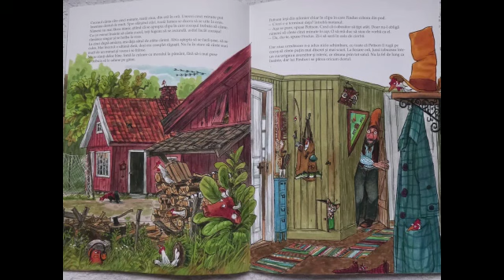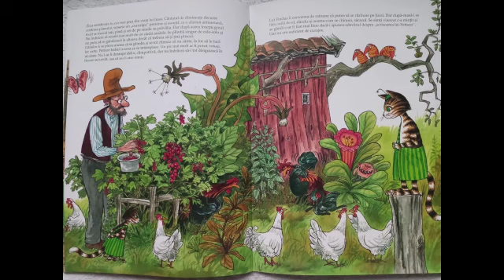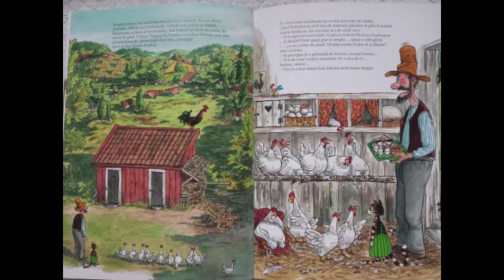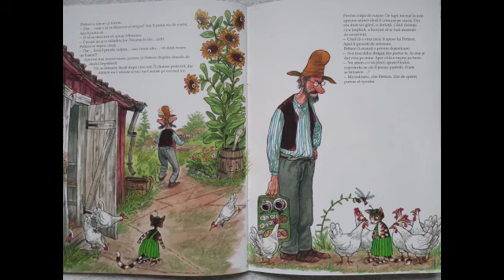Cocoșul lui Petson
Lectura prof. Manuela Sînzianu